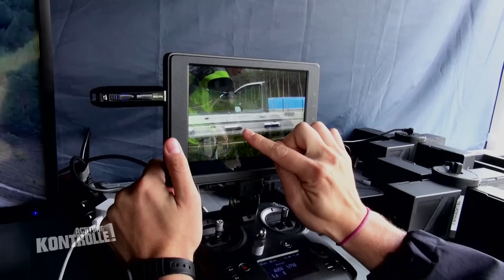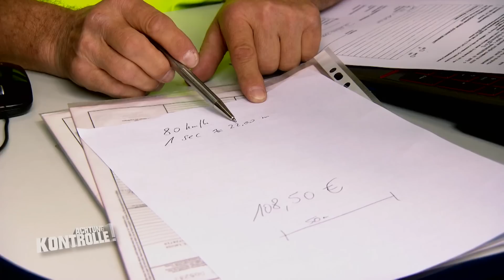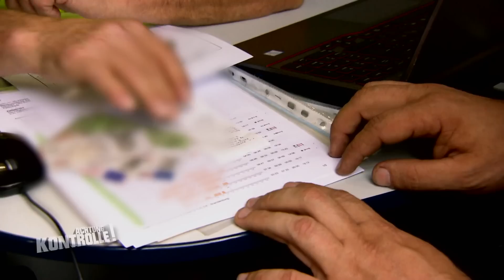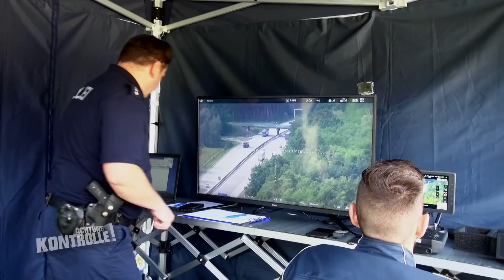DROHNE liefert EINDEUTIGE Beweise: Abstandsverstoß! |1/2| Kabel Eins | Achtung Kontrolle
Auf der A12 kontrolliert die Polizei Brandenburg das Fahrverhalten von LKW-Fahrern auf der Autobahn. Viele der großen Fahrzeuge halten den Mindestabstand nicht ein. Um diesen richtig einschätzen zu können, wird von den Polizisten eine Drohne benutzt...